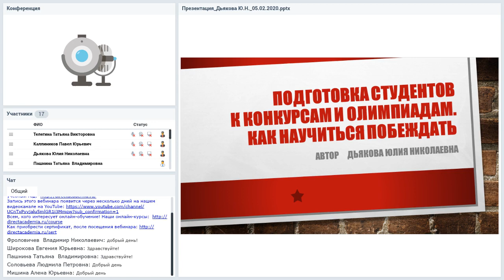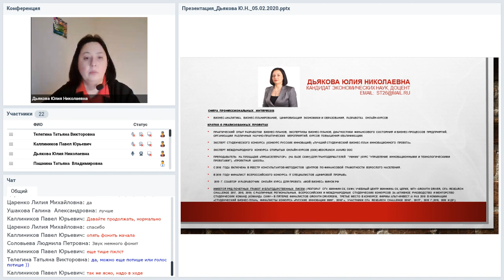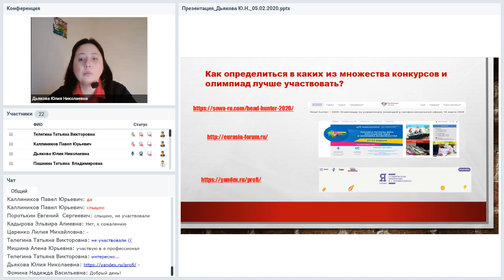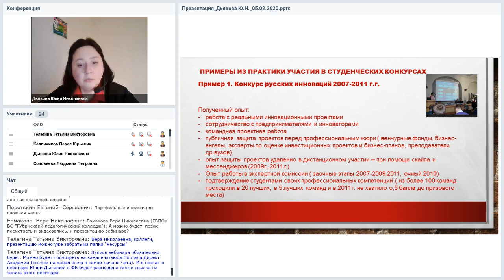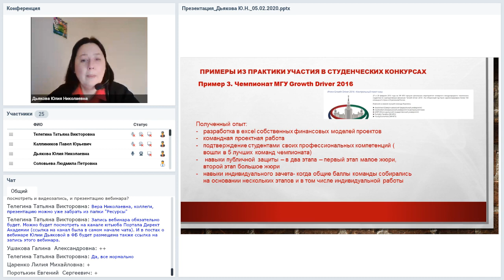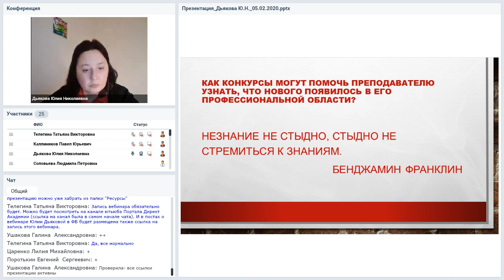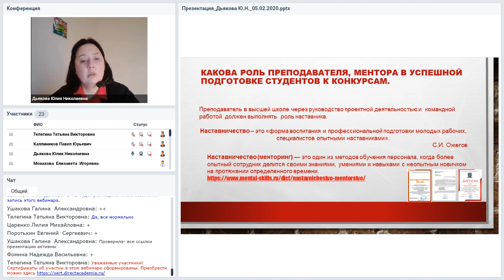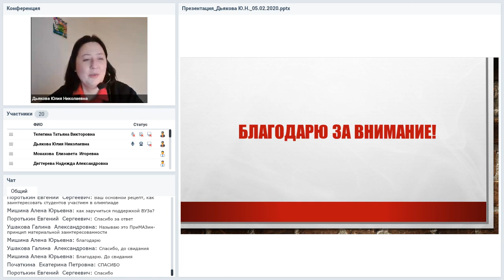Подготовка студентов к конкурсам и олимпиадам. Как научиться побеждать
Вебинар
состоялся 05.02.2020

Ведущая вебинара:
Юлия Дьякова, к.э.н., доцент, руководитель студенческих команд 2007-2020, финалист конкурса «Цифровой прорыв – 2019»

В наше время проводится много студенческих конкурсов и олимпиад. Как определиться в каких из них лучше участвовать? Какие конкурсы и олимпиады помогут повысить профессиональные компетенции преподавателя и студентов? Как конкурсы могут помочь преподавателю узнать, что нового появилось в его профессиональной области? Как, участвуя в конкурсах и олимпиадах, студенты могут «прокачать» свои профессиональные компетенции? Какова роль преподавателя, ментора в успешной подготовке студентов к конкурсам. Ответы на эти вопросы вы узнаете на вебинаре. Ведущая вебинара Юлия Дьякова обобщит многолетний опыт подготовки и участия студентов в российских и международных экономических конкурсах и олимпиадах.